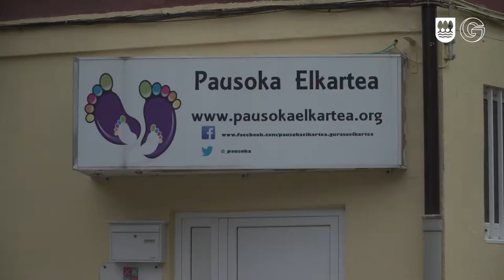Erakunde bisita Urnietara/Visita institucional a Urnieta